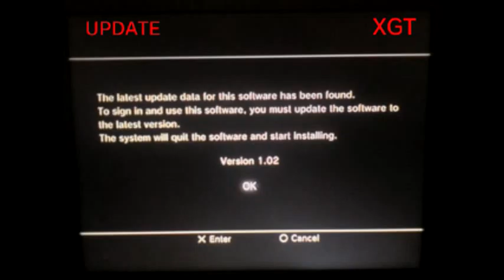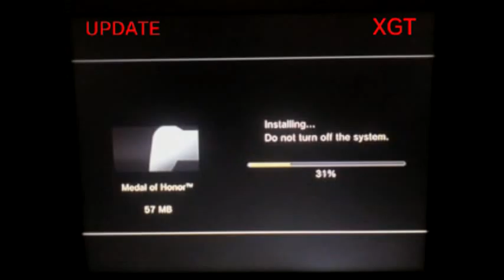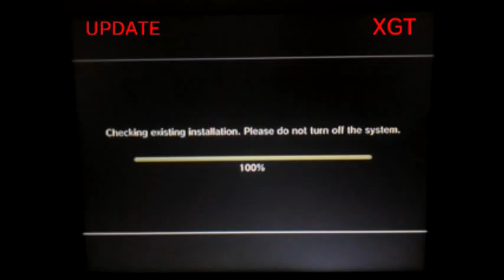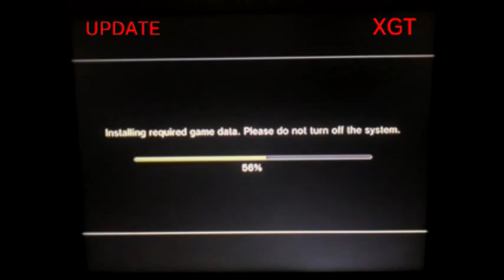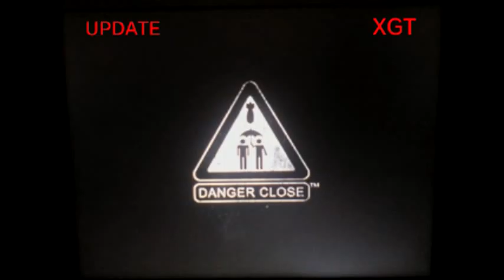preveiw of Medal of honor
Uploaded using PS3(TM)me preveiwing my new game drew is here